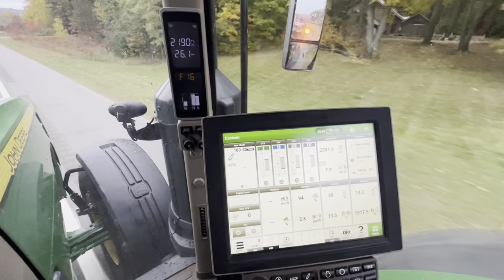Hauling Corn To The Elevator With Gravity Wagons